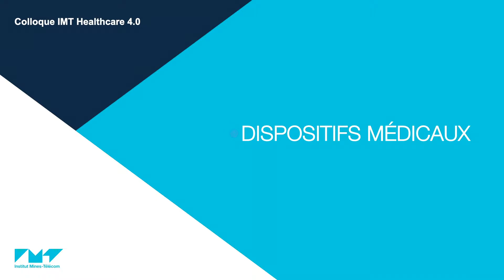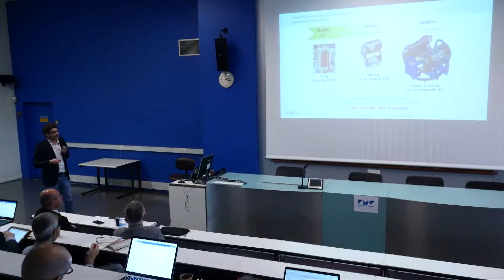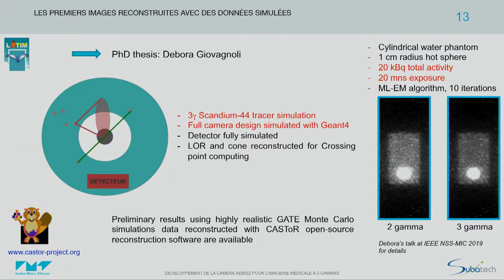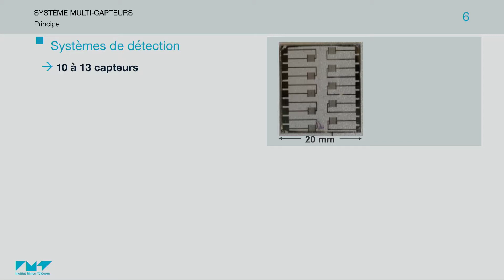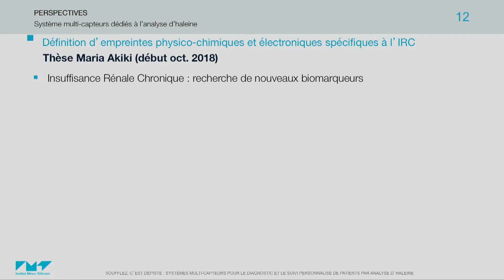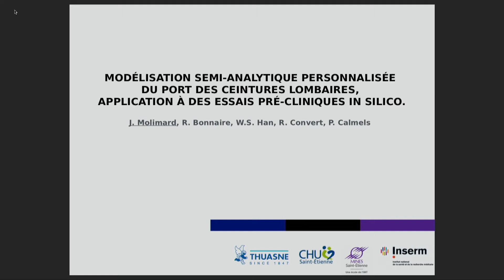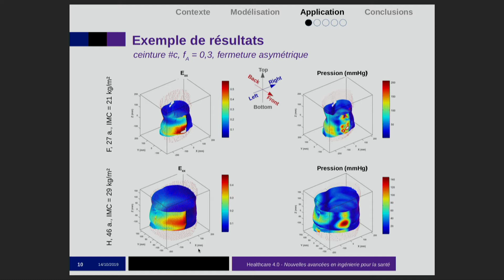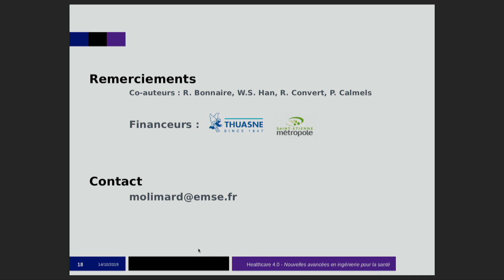Colloque IMT Healthcare 4.0 : " Dispositifs médicaux "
Développement de la caméra XEMIS2 pour l'imagerie médicale à 3 gammas.

Soufflez, c’est dépisté : systèmes multi-capteurs pour le diagnostic et le suivi personnalisé de patients par analyse d’haleine

Modélisation semi-analytique personnalisée du port des ceintures lombaires. Application à des
essais précliniques in vitro